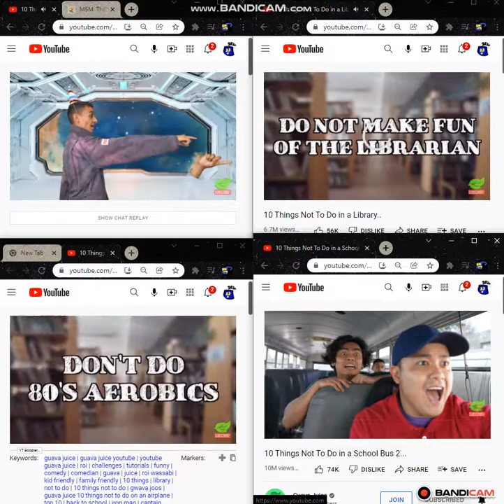Up To Faster 4 Parison To Guava Juice